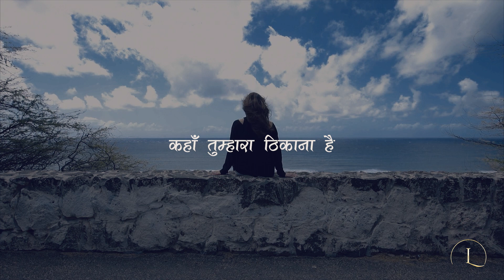Hawa ke sang | Saara jahan tumhara hai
Living a life, the way you want without boundation is a dream of many. Watch the complete poetry and understand what the poet wants to convey

हवा के संग मैं चली
देखने कोई नई गली
नया शहर हो, या नई सदी

कहने को लोग कहते - सारा जहां तुम्हारा है
कदम जो रखे हमने तो पूछते हैं वो  - कहाँ तुम्हारा ठिकाना है

बेफिक्री में अपनी
मैं दुनिया बेफ़िक्रों की
खोज में ही खुद को खोजने चली

कहने को लोग कहते - सारा जहां दीवाना है
दीवानगी में हमने पहल क्या की पूछते हैं वो  - कहाँ तुम्हारा दीवाना है